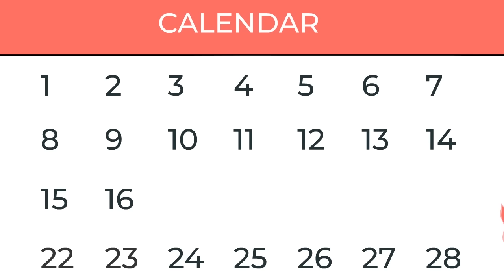कार्टून | Rano Chidiya Cartoon | Tuni Chidiya wala Kahaniya | Kalu | Hindi Acha Katun | Chichu TV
This cartoon story is about a Crow and his wife which was.